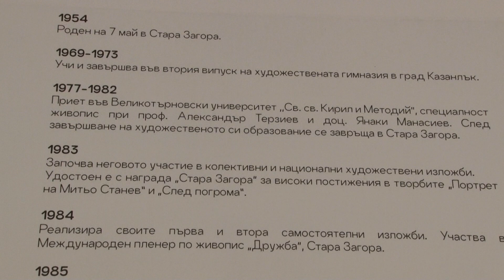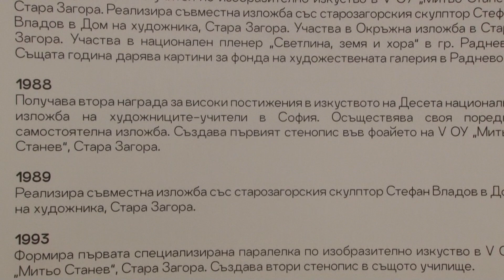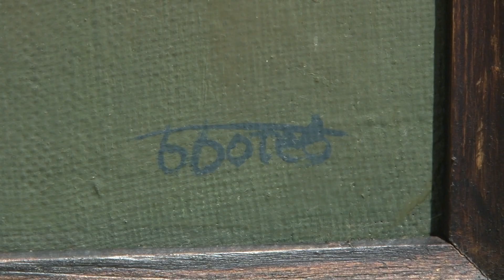01 07 2024 SUTRIN S NAS